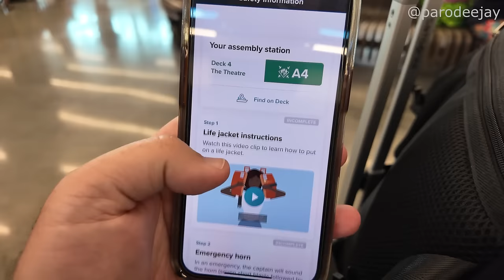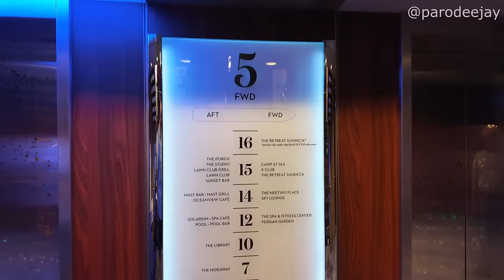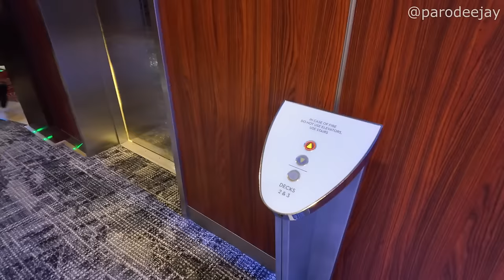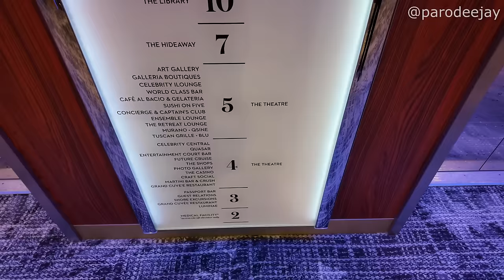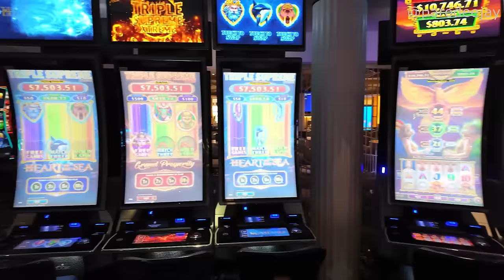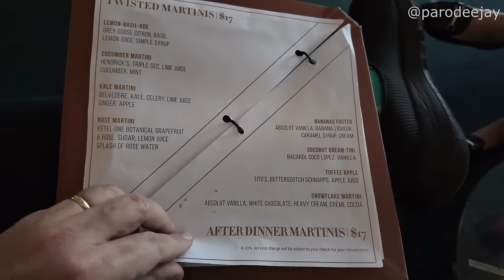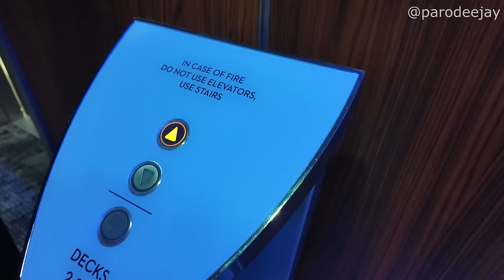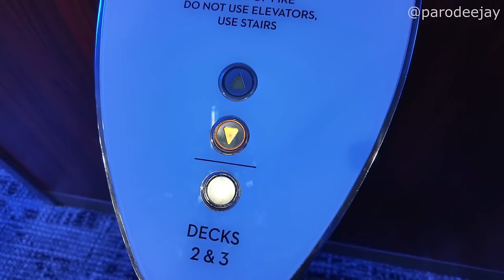Celebrity Silhouette Pt.1 - Parking & Shuttle, Embarkation, Cabin Tour, Ship Exploration, Sky Lounge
It's time for a Southern Caribbean adventure, Celebrity Cruises style! Join us for embarkation day as we use Park By The Ports to shuttle over to Port Everglades, hop onboard Celebrity Silhouette, and get exploring as we start ten days of fun!! :D

00:00 BOOM!
00:04 Welcome To The Vlog
00:42 Shuttle & Embarkation
03:28 Interior Cabin Tour
06:21 Muster & Lunch
07:48 Pre-Evening Chat
08:23 Exploring Deck 5
11:20 Exploring Deck 4
14:21 Pre-Dinner Chillin'
15:55 Dinner In The MDR
17:12 Sky Lounge Shenanigans
20:05 The Evening Ends

We're heading for the Southern Caribbean onboard Celebrity Silhouette! Join us for a ten-day sailing from February 12-22, 2024 out of Port Everglades in Fort Lauderdale, Florida with stops in St. Maarten, St. Lucia, Tobago, Grenada, and Antigua... let's do this thing!! :D